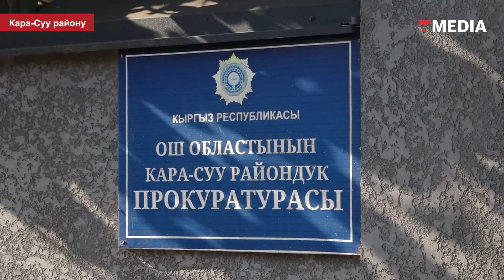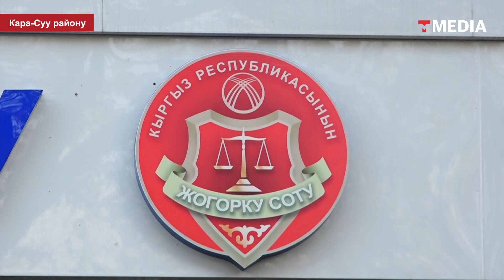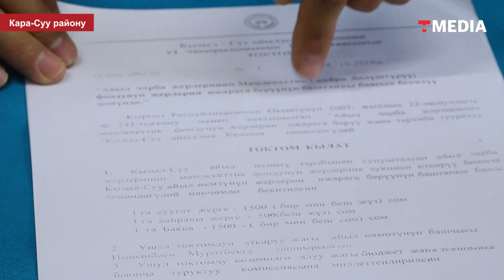КАРА-СУУ: АЙЫЛ ӨКМӨТ БАШЧЫСЫ ҮЛҮШ ЖЕРЛЕРДИ ИЖАРАГА БЕРГЕНБИ?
Кара-Суу районунун Кызыл-Суу тургундары айыл өкмөт башчысынын үстүнөн прокуратурага кайрылышты. Анда аймак башчысы жерлерди мыйзамсыз ижарага бергендигине даттанышкан. Буга чейин 3 соттук отурум болду. Алардын чечимине жергиликтүү тургундар нааразы.